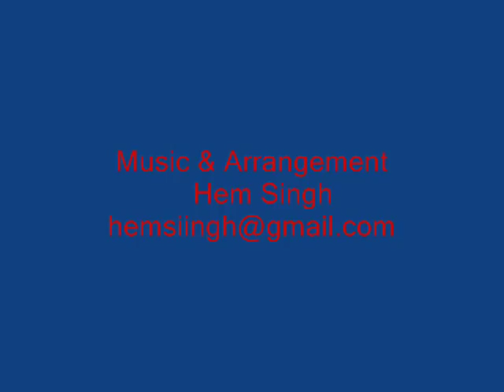BHU Kulgeet, Full Lyrics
Conceived by Mahamana Pt Madan Mohan Malviya in 1884, BHU foundation stone was laid on 14 Feb 1916. Kulgeet was penned by Dr SS Bhatnagar & scored by Pt Omakar Nath Thakur. Current version has been done by Hem Singh keeping  the soul intact.